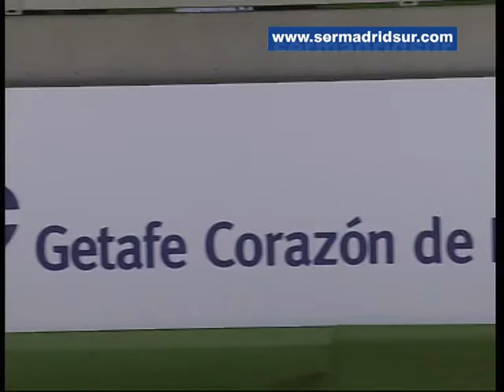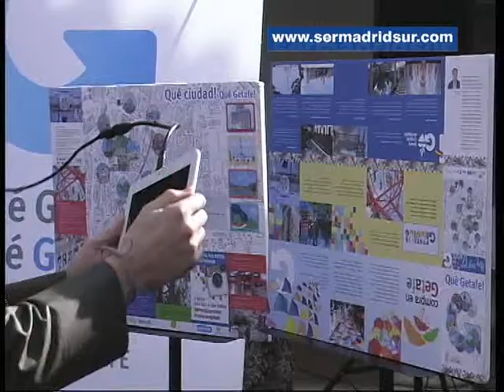Getafe presenta su página de turismo, coincidiendo con su presencia en FITUR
La campaña se llama “Getafe, corazón de España” y pretende dar a conocer la ciudad y atraer visitantes a sus puntos más emblemáticos. Dentro de esta iniciativa se incluye la nueva página con la que se pretende promocionar la ciudad y relanzarla como referente en la Comunidad de Madrid y en España. El Cerro de los Ángeles, la Catedral de la Magdalena o el Hospitalillo de San José, son algunos de los atractivos de la localidad que aparecen en la página web.